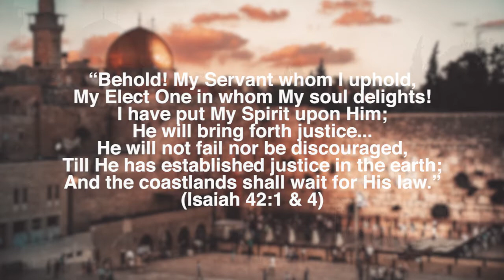Prayer for the Abolition of Israel's Sex Industry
In this video, Benjamin Nolot prays for the abolition of the sex industry in Israel during a prayer set at the International House of Prayer in Kansas City. Israel's Knesset is voting on a law that could help fight trafficking by criminalizing the purchase of sex.